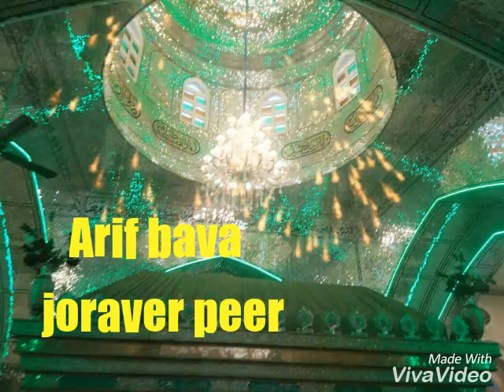hajrat jorawar peer baba